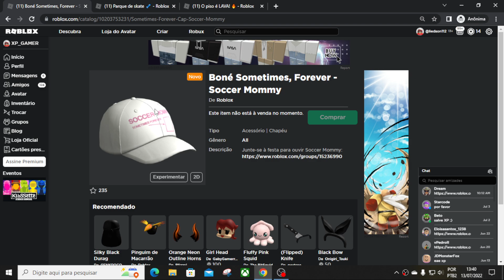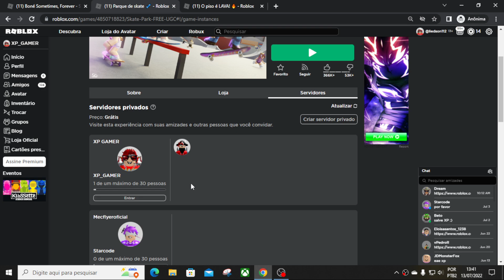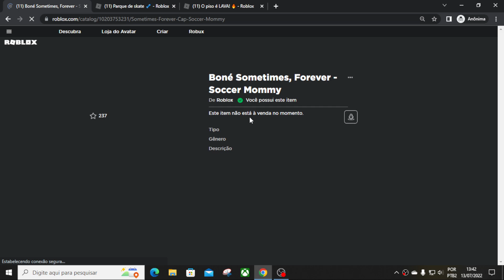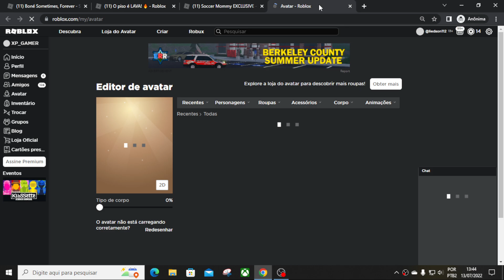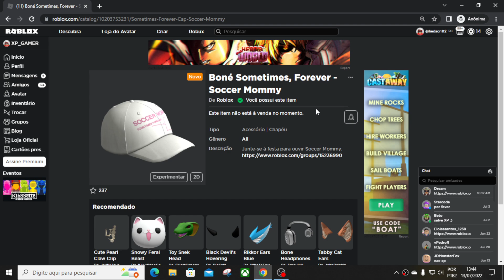Como GANHAR um Boné/Chapéu GRÁTIS no ROBLOX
Novo item Grátis no roblox, um boné ou chapéu como vocês quiserem chamar, expliquei e mostrei como conseguir esse item grátis.

Créditos

Seja Membro